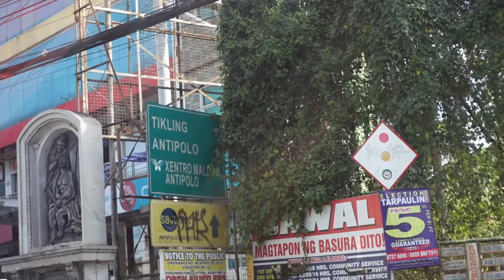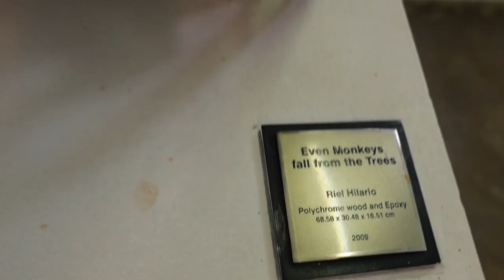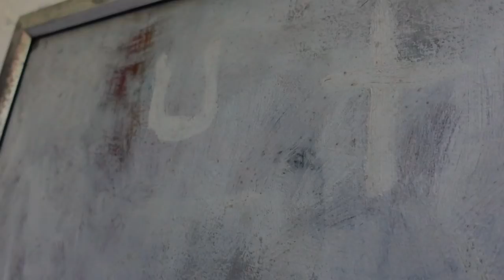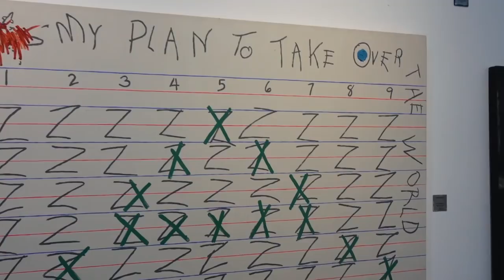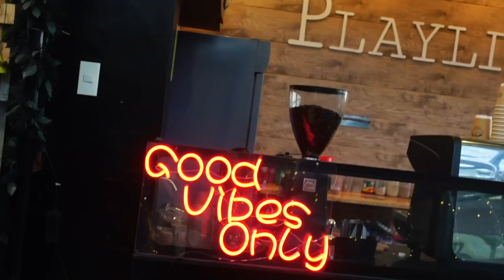VLOG • Solo Living Diaries 🇵🇭 | Museum date with my bestfriends, reunion with Rozel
Museum Details:

🎫Pintô Art Museum
1 Sierra Madre St, Grand Heights Subdivision, Antipolo, 1870 Rizal